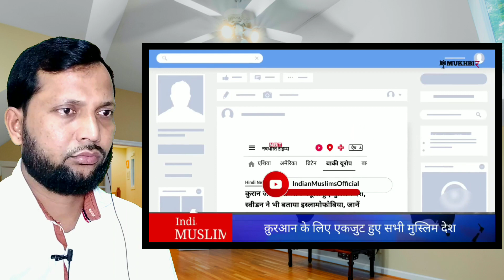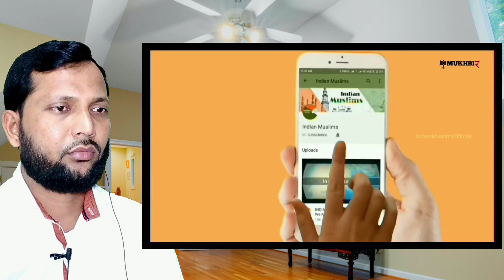क़ुरान जलाने वालों के ख़िलाफ़ एकजुट हुए सभी मुस्लिम देश | Sweden mein Quran Ko Jalaya gaya in hindi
Queries Solved-
sweden me quran
sweden mein quran ki behurmati
sweden mein quran ki behurmati ki video
sweden mein quran pak ki behurmati ki video
sweden mein quran jalane wale ke sath kya hua
sweden mein quran jalane ka mamla
sweden mein quran jalane ka vakya
sweden mein quran jalane ka waqia
sweden mein quran jalane wala video
sweden me quran jalaya gaya
sweden me quran jalaya gaya news
sweden me quran jalaya gaya status
sweden me quran jalaya gaya bayan
sweden me quran jalaya
sweden ke khilaf musalman
Sweden ke khilaf muslim desh ek sath
Sweden ke khilaf muslims ek sath
sweden ke khilaf muslims desh ekjut

Note:- हमारा उद्देश्य किसी भी वीडियो से किसी की भावनाओं से ठेस पहुंचाने का नहीं है | do watch my videos on my personal channel -